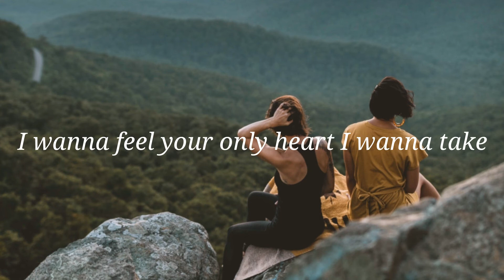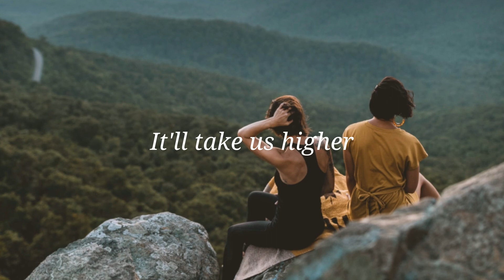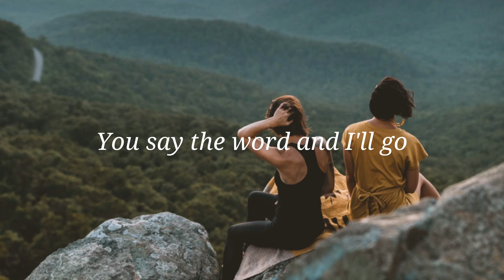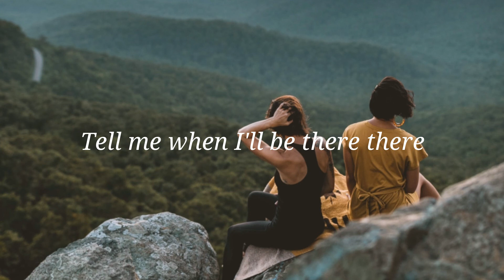SLANDER & Au5 - Anywhere (Lyrics) ft. PLYA & shYbeast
🎤 Lyrics: SLANDER & Au5 - Anywhere ft. PLYA & shYbeast
[Verse 1]
Take me to another place, another time
Far away
I wanna feel your only heart, I wanna take
You somewhere safe

[Pre-Chorus]
And show me what you were talkin' about
When you saw the walls comin' down, yeah
Anywhere, anywhere with you
We'll make it up, I don't care what we do

[Chorus]
You say the word and I'll go
You got this under control
I'll go, I'll go, I'll go with you

[Drop]
Tell me when, I'll be there, there
We'll makе it up, I don't care what we do
Anywherе, anywhere
Anywhere, anywhere (Anywhere with you)
Anywhere, anywhere

[Verse 2]
We're night dwellers, born sinners
It'll take us higher
We're strange figures, hard hitters

[Pre-Chorus]
When you saw the world's comin' down, yeah
We belong in it, we're lost in it

[Chorus]
I'll go, I'll go (I'll go)

[Drop]
Anywhere, anywhere
Anywhere, anywhere
Ah
You know I'd go anywhere
[Bridge]
Mmm
Where the grass greener, lost winters
We're night dwellers, born sinners (Ayy, ayy)

[Drop]
Ah
Anywhere, anywhere
Anywhere, anywhere, anywhere
Anywhere, anywhere